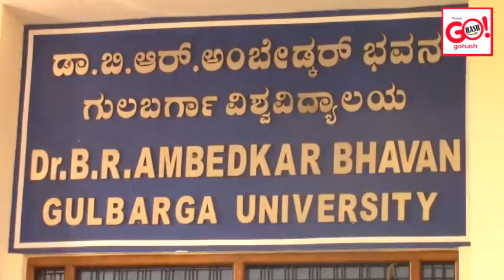GLB: Priyank Kharge inaugurated 26th State Level Science conference for 3 days on 15,16 & 17 nov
26th State Level Children Science Conference for 3 days
on 15th, 16th & 17th of November 2018 at Gulbarga University
This Science Conference was inaugurated by Shri Priyank Kharge
And addressed a speech to the Children at Ambetkar bhavan